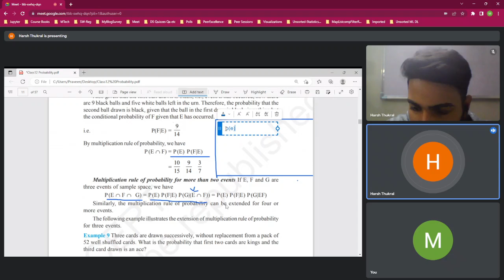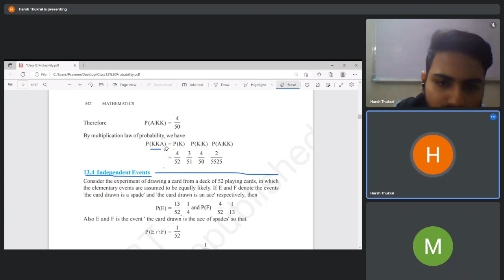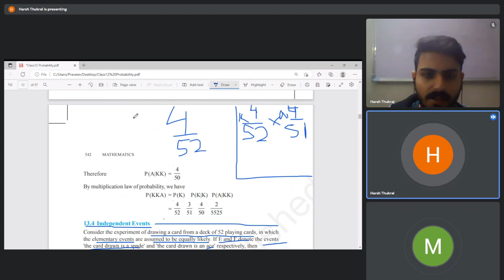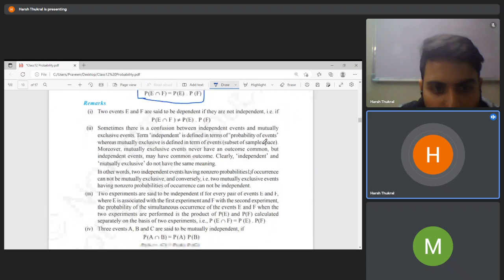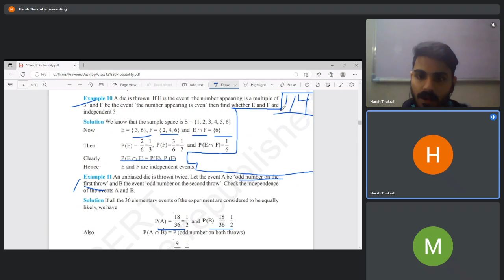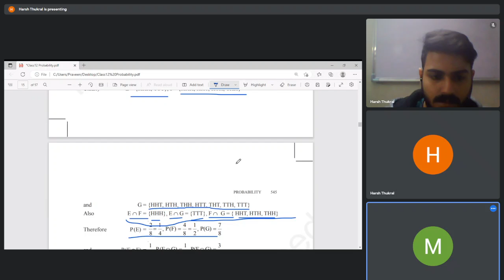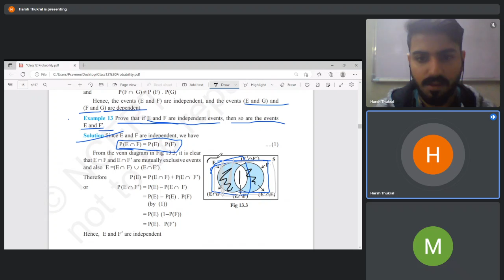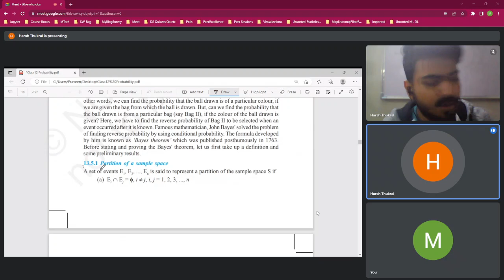2022 11 26 Stats Tution - HARSH - M06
Based on this Grade 12, Probability chapter.